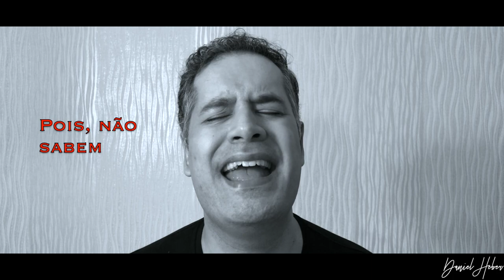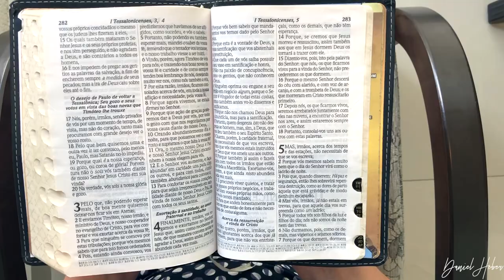Plano | Daniel Heber (New Orchestra remix)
Plano – Daniel Heber

Ele era Deus, mas mesmo assim
não usurpou ser igual a Deus.
Se esvaziou, se desprendeu de Sua Glória,
então em servo se transformou.

Tornou-se como eu, sujeitou-se à minha dor.
Mesmo Ele sendo Rei, do Seu trono abdicou.
Andava com os pobres e atraía multidões,
Curava os enfermos, com o toque de Suas mãos.

Mas, o Plano era maior, Ele já sabia.
Pai, se possível for, passa de Mim!
Mas, não foi bem assim...

Açoitado, humilhado, transpassado no madeiro.
Perfuraram, o sangraram, o feriram por inteiro.
Perdoa-lhes, ó Pai, pois não sabem o que estão fazendo!

Está consumado.
Fomos sarados, por Suas pisaduras.
E ao terceiro dia ressuscitou, sobre a morte triunfou.
E hoje Ele reina, à destra do Pai e tem toda a autoridade
Acima de todos está o Senhor e pra sempre reinará.

Mas, não acabou,
Jesus vem nos buscar,
pra com Ele morar.

Me ajude a espalhar o amor de Cristo para as pessoas, por favor!